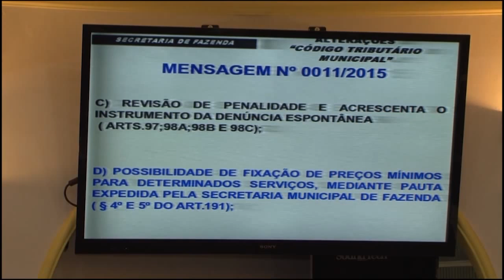AUDIÊNCIA CÓDIGO TRIBUTÁRIO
Em audiência pública, Prefeitura informa que quer mudar base de cálculo do ITBI.